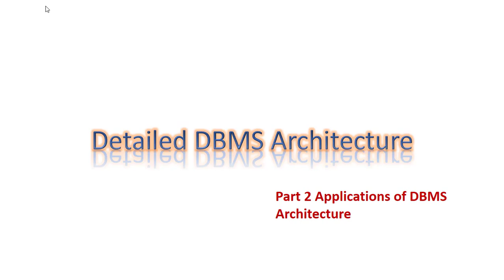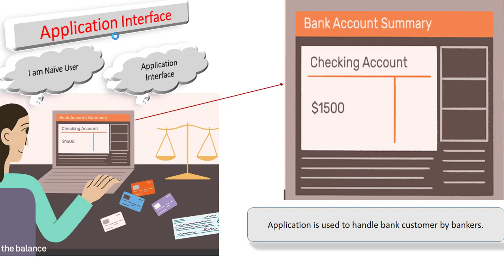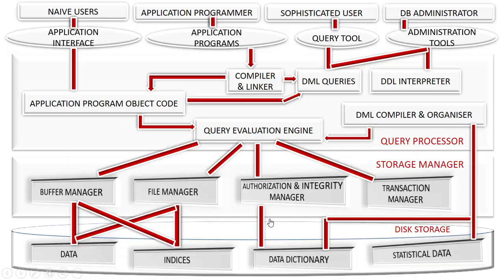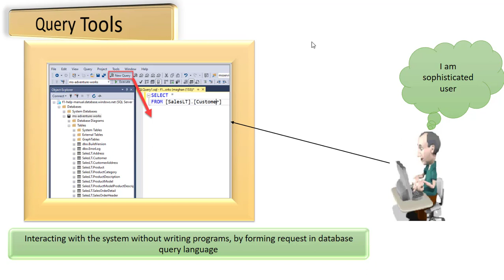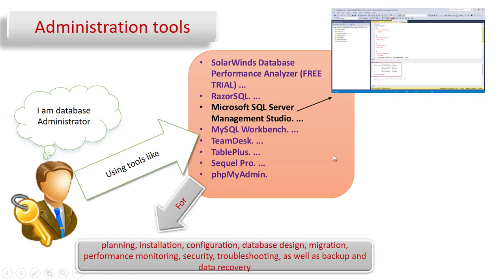LECTURE 4 # APPLICATION : COMPONENT OF DBMS ARCHITECTURE